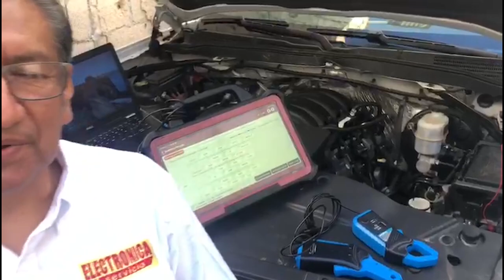Congreso Expo Auto en León, Guanajuato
Costo de recuperación de $ 500.00 gracias al patrocinio de nuestras empresas.